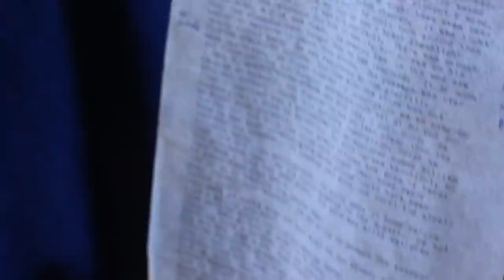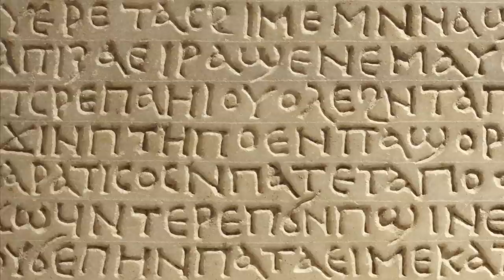At Home With The Artist #2 - Will Chancellor [HD]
Will Chancellor is a novelist living in Manhattan. His debut novel "A Brave Man Seven Storeys Tall" was released in July 2014 to universal acclaim from critics. He is now preparing his follow up novel.

On this episode Will shows us his foundation of reading, and imagery and the massive lengths he will go to conduct research for a novel. Will takes us around his home and shows us his process of writing a book.

On the next episode of AHWTA we will visit the bedroom of a well published illustrator working out of Brooklyn.